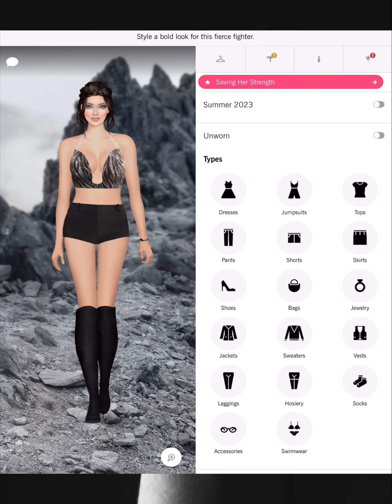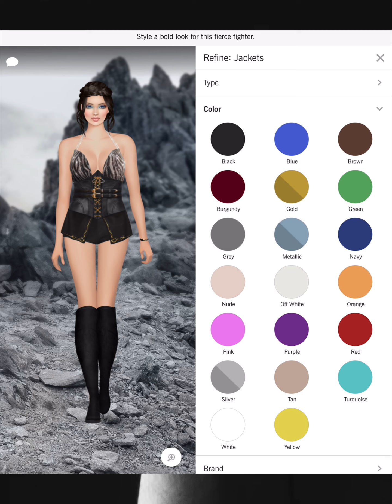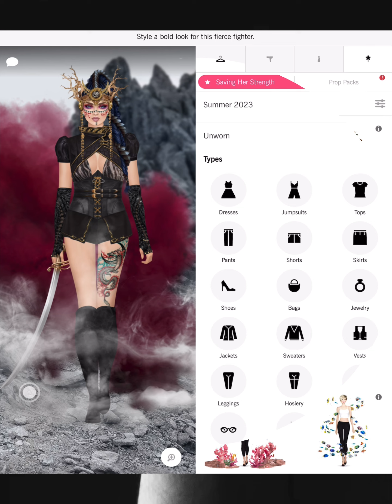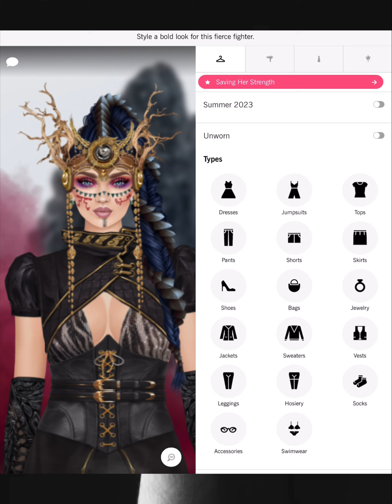Saving Her Strength - Covet Fashion Design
CALISTA
Calvin Klein
CAMELIA SKIKOS
Cami Nyc
CAMILLA
Camille La Vie
Capolavori
Carmelinas
Cashhimi
Catherine Deane
Caviar And Cashmere
CC SKYE
CeCe By Cynthia Steffe
Chen Burkett
Christian Cathor & Co.
Christina Ward
Chromat
Chuks Collins
CK Calvin Klein
Cleobella
Coco And Breezy
Colette Malouf
Concepto
CONRADO
Covet Collection
Cristina V.
Cynthia Rowley
Cynthia Steffe
Gabriela Dias
Galtiscopio
Gemma Redux
GERARD YOSCA
Gienchi
GIGI New York
Glamazons
Glory And Honor
Good American
Grace Loves Lace
Guria Beachwear
L’afshar
L’Atelier de Charlotte
La Soula
Lady L. Vintage
LAMARQUE
Lane+Lanae
LaPina by David Helwani
Laruicci
LAS Jewelry
Laundry by Shelli Segal
Laura Citron
Laurel DeWitt
Lauren Merkin
Leigh NY
Lele Sadoughi
Les Belles
Liam Fahy
Lily Jean
Lionette NY
Lizzy Gee
Lora Gene
Louise Et Cie
LP33.3
Luisa Spagnoli
Lulu In Chains
Lunaversoul
LUV AJ
Maartje Dijkstra
Mabel Chong
Madison Harding
Madison Maison
Majesty Black
Mara & Mine
Mara Hoffman
Marita Moreno
Masabni
MASLAVI
MATEO
Maya Jewelry
McKenzie Liautaud
MCM
Me Too Shoes
Meghna Jewels
Melesia Robinson
Meskita
Messeca
MICHAEL KORS
Miguel Ases
Miguelina
Miista
Mina + Olya
Minnie Mortimer
Mirta
MISASSEMBLED
MISCHA
Misha Vaidya
Modern Vintage
Modessa Couture
Moni & J
Monika Csutak
Monzlapur
MOYNA, New York
Mystique
Parker
Peony
Peter Som
Piamita
Piper & Skye
Pitusa
Plenty by Tracy Reese
Point Zero
Pritch Adventures
PRITCH LONDON
Quill & Tine
Quinceanera Collection
Quinn
Rachel Zoe
RAEN
Rafe New York
Rails
Ramy Brook
RAOUL
Rebecca Minkoff
Rebecca Taylor
Rebecca Vallance
Reese+Riley
Reve de Rive
Revo
Rodrigo Otazu
Ronny Kobo
Rory Beca
Rosamen Bado
Rowley Eyewear
SACHIN & BABI
SACHIN & BABI NOIR
Sadeem
Sai Sankoh
Sara Designs
Sarah J Curtis
Sargossa
Shaffer La
She + Lo
Shoedaism
Shoes of Prey
Shoshanna
Sigerson Morrison
Silly Shiny Diamonds
SJOBECK
Sofia Fima
SOH
Soleil Cashmere
Soxxy
St. Studio
Stella Valle
STELLAR
Stello
Stephanie Gottlieb
Stephanie Kantis
Stevie Boi
Sunday Somewhere
Susanna Chow
Susurro
Suzanna Dai
Svelte Metals
Tamara Mellon
Tart Collections
Tenby
Terani Couture
Those Blanc
The Cambridge Satchel Company
The Ethiquette
Theia
Thomas Sabo
Three Dots
Three Floor
Time’s Arrow
Tiny Ink
Torn By Ronny Kobo
Tracy Reese
Trina Turk
TT Beach
Tuleste
Twenty
Tyler Rose
Ukulele
Understated Leather
United Nude
VANA
Veda
Veronica Beard
Victory Optical
Vince Camuto
Vint & York
Vita Fede
White + Warren
Will-ahsi
Wren
Yigal Azrouel
Yosi Samra
Yousef Al-jasmi
Yumi Kim
Zaiken Jewelry
Zenosyne
Zero Degrees Celsius
Zimmermann
Zynni Cashmere